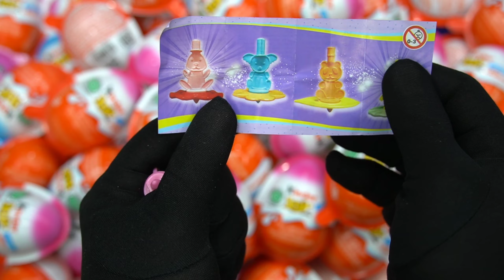Very Satisfying And Relaxing ASMR | 500 Kinder Surprise Candy chocolate video ASMR - Sandoll